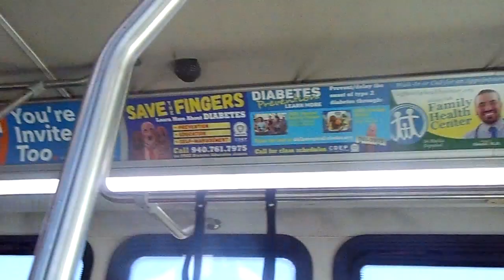WE WAS VIP WE ARE ON OUR WAY BACK HOME FROM WAL-MART